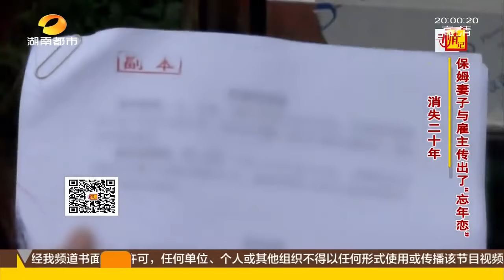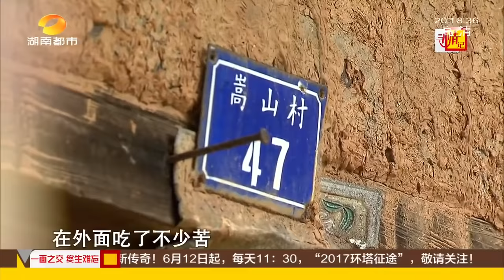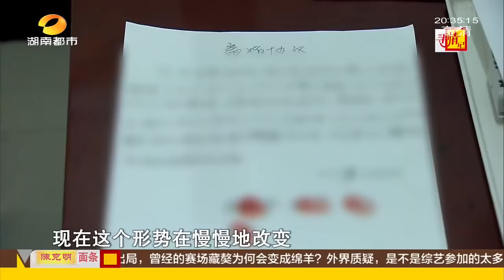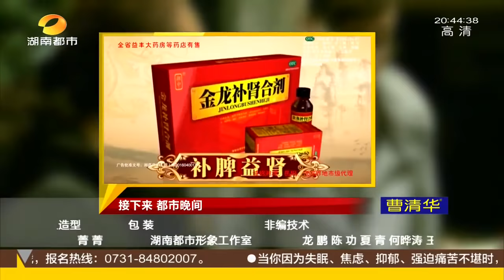寻情记20170605期 消失二十年 保姆妻子与雇主传出了“忘年恋”